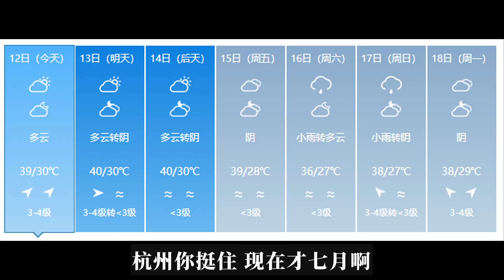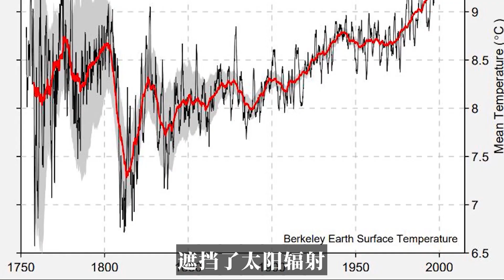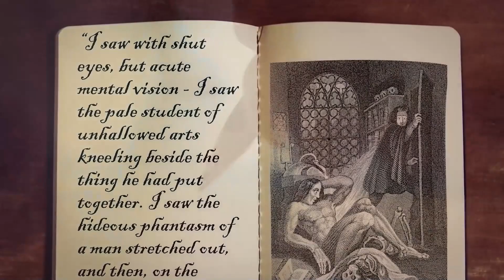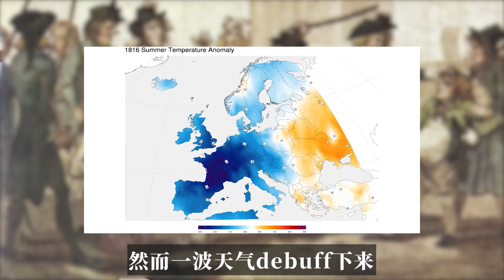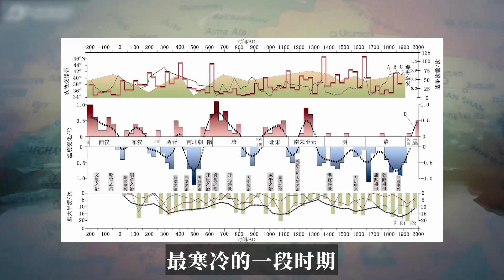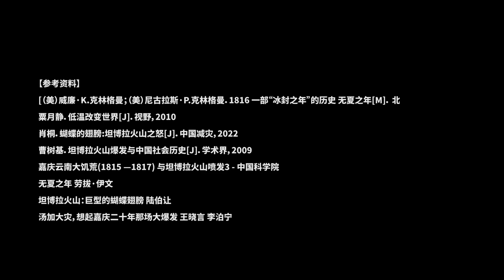世界大变，200年前，失去了夏天的东西方世界发生了什么？【太阳星SUNSTAR】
200年前的世界，出现过一个“没有夏天”的夏天，当时的世界各国都发生了什么奇怪的事情呢？

- 关于SUNSTAR：

历史是严谨和存疑的，而故事是用来放松的~
这里是太阳星SUNSTAR唯一YouTube官方频道！